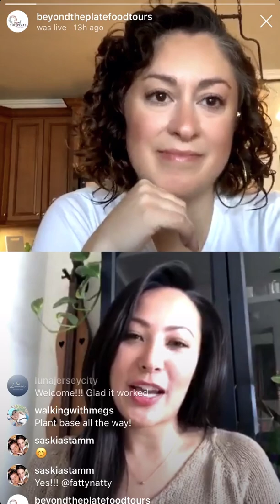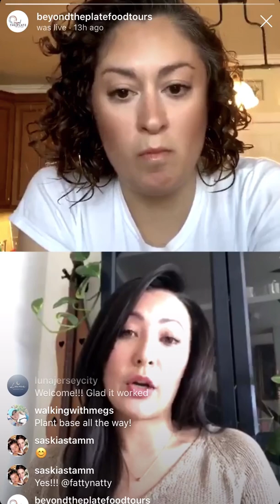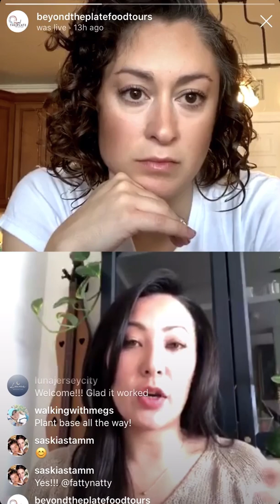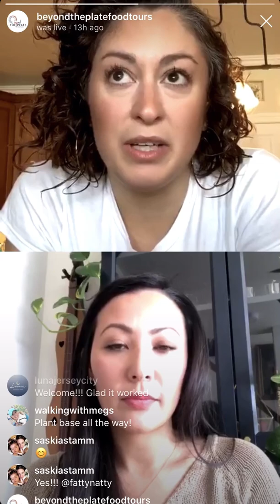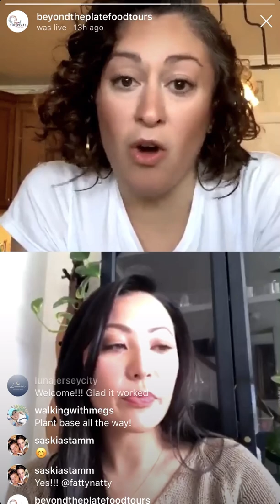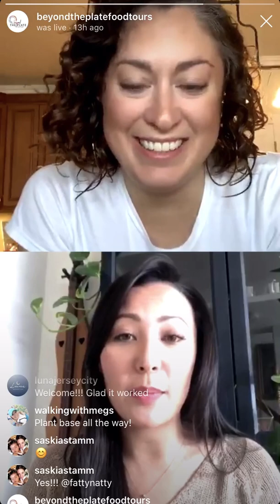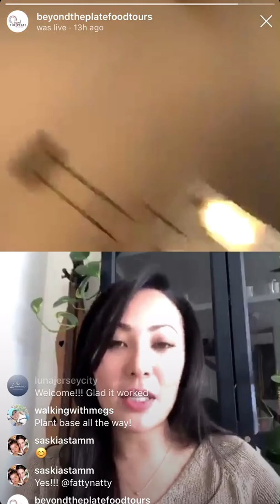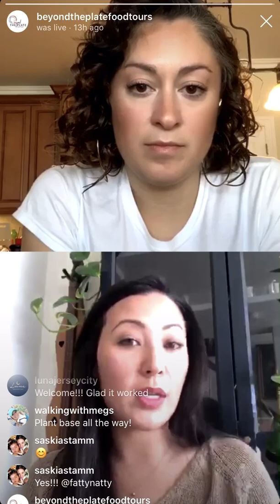Save Jersey City Restaurants!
Check out our IG livestream from yesterday morning with Beyond The Plate Food Tours and our food+drink editor, Leslie! They chatted about the different ways we, as a community, can support the Jersey City restaurants during this difficult time. If you’re looking for ways to help, take notes! 🙏